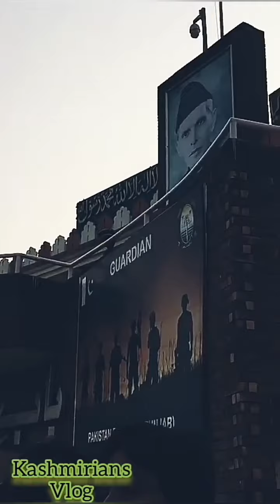Memorable Parade Of Wagha Border Lahore || Awesome Performance of Pak Soldiers || Kashmirians Vlog